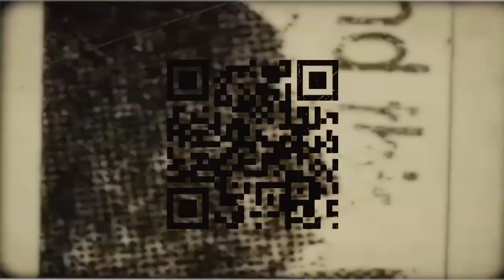TSUSA Radio: Break Blossom (feat. Elliot James)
TopspotUSA.com co-founder and producer Frankie Nobile chats Elliot James (formerly of Hey Monday) and Skyler Mondell about their new band Break Blossom. The guys talk about how and why they band formed, how they're gearing up for the future, and we also discuss Skyler's past career with NASA and debate the existence of aliens. To find out more about Break Blossom visit breakblossom.com . Enjoy!
Topspot USA
There's More Music Out There